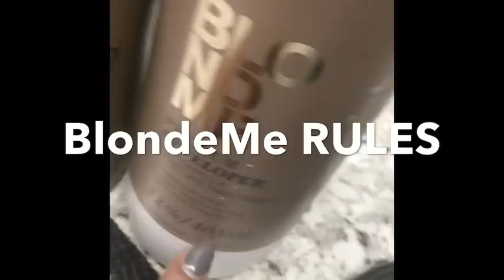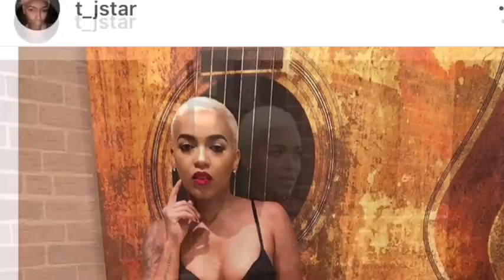*Help me* DeColorizing black hair. Bleach blonde pixi Bombshell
Join me in creating this smoking hot blonde pixi taper. I show how the integrity of the hair is kept in tact during the entire recipe/process. I use the Bonde Me professional system to bring the hair from black to blonde safely in 1 process.
Please let me know what you think about this videoin the comments. Im also interested in knowing your professional formulations and tips.
Powertools color accelerator